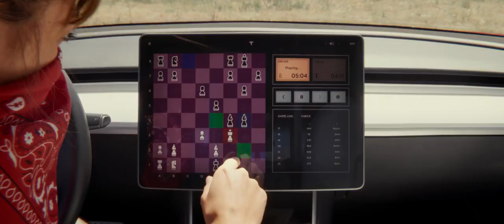01 Chess in the Tesla Arcade